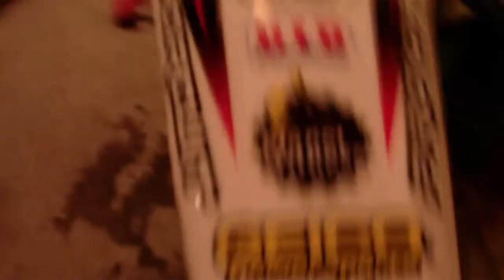my new graphics